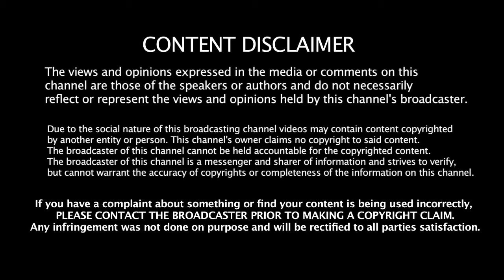😲 |Goon RDA by 528 Custom Vapes|ОТЛИЧНОЕ РЕШЕНИЕ,МЕЧТА КОИЛБИЛДЕРА,ЛАКОНЧИНОСТЬ|😲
ПРИМИ УЧАСТИЕ В ОПРОСЕ - ПОНРАВИЛАСЬ ТЕБЕ ЭТО ВИДИО ИЛИ НЕТ? ГОЛОСУЙ В ПРАВОМ ВЕРХНЕМ УГЛУ.